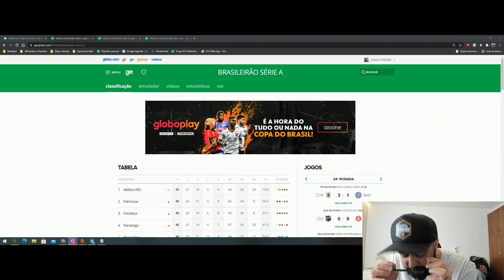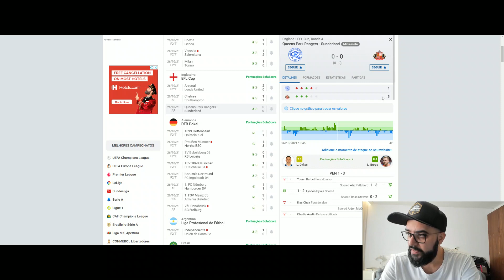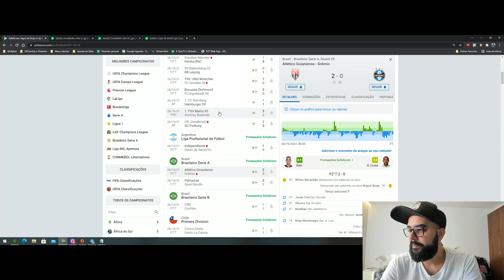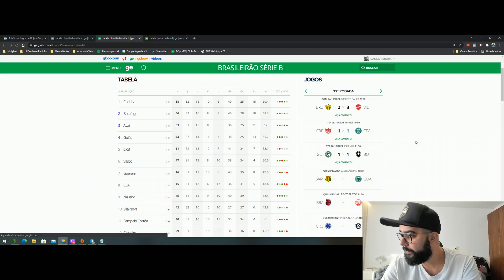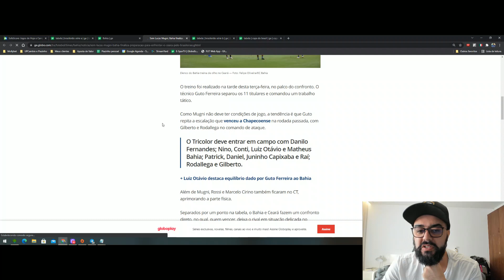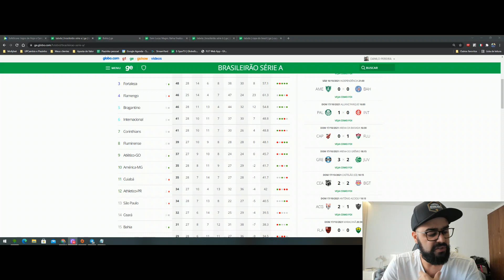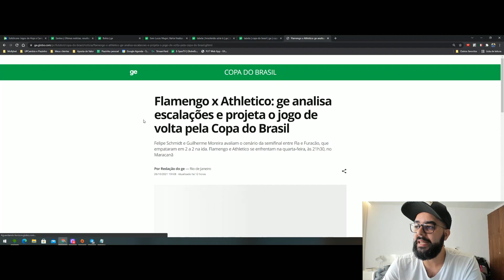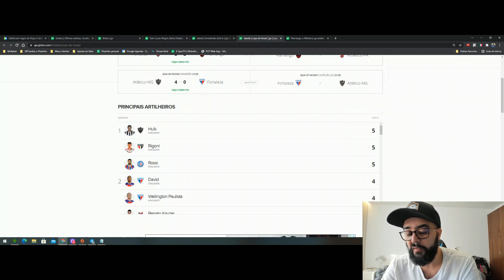☕APORTES NA BANCA? FLAMENGO ATROPELA? TUDO ISSO NO BOM DIA APOSTADOR = EP#179☕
😉Bom dia apostador ainda fazendo ajustes, mas vamos em frente... E hoje vamos falar sobre os jogos de ontem, jogos de hoje, além de uma dica super legal sobre aportes. Então vamos para o vídeo.

Você já conhece o nosso Clube de Membros? Para saber todos os planos, benefícios, se tornar um membro do canal e um inscrito diferenciado clique nesse